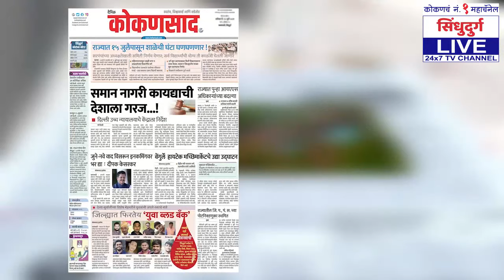भंगलेली 'तुतारी' | जबाबदारी कोणाची ?